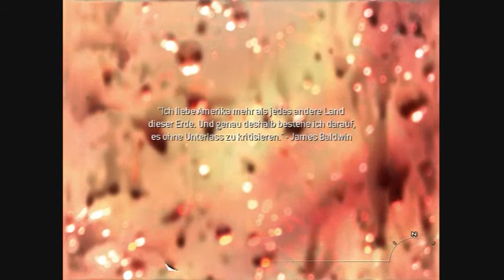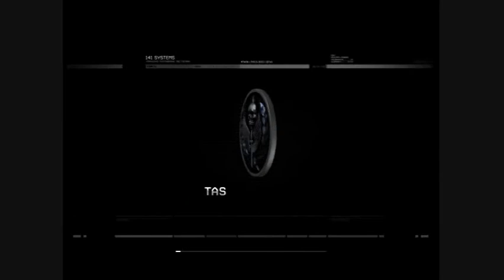Lets Play Modern Warfare 2 Cliffhanger Part 2.wmv